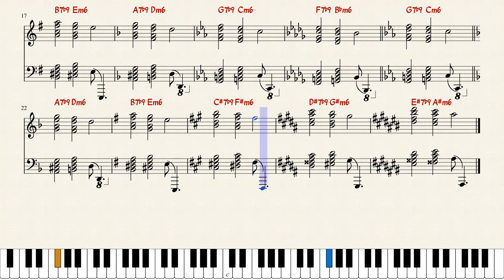Six/Seven/Flat-Nine ("Nine-Iron Bogey") (not "boogie")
Transposttion exercise for piano with flat ninths, sixths, and key/note recognition